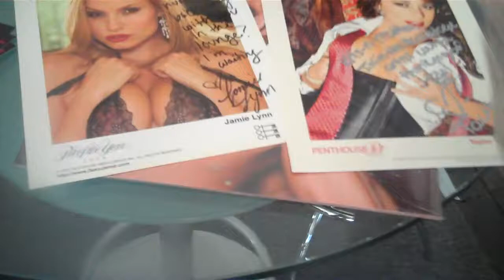Backstage Artist Lounge with TopCo Sales and Jamie Lynn